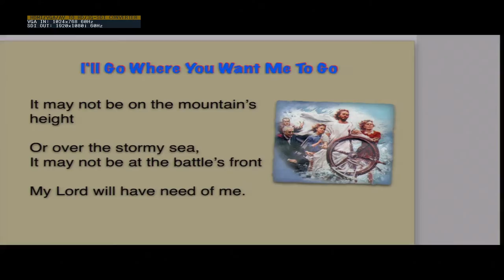Pastor Benjamin Casimiro Special Music